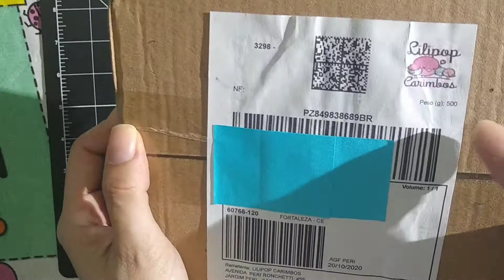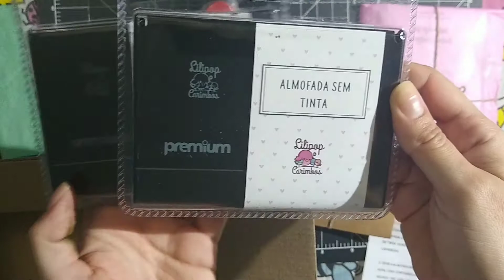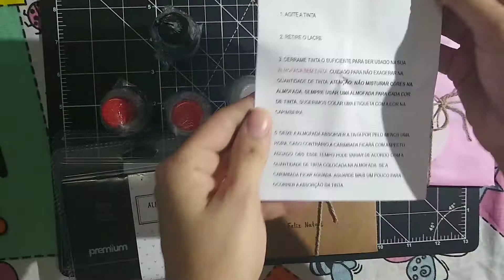Minha 1° comprinha Lilipop Carimbos 😍 | Unboxing de recebidos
Olá, Galera! Em outubro, participei do Bazar Lilipop e vim mostrar o que recebi da loja@LilipopCarimbos
*Não é publicidade, é apenas uma dica de lugar bacana e confiável para comprar carimbos e outros produtos de scrap.